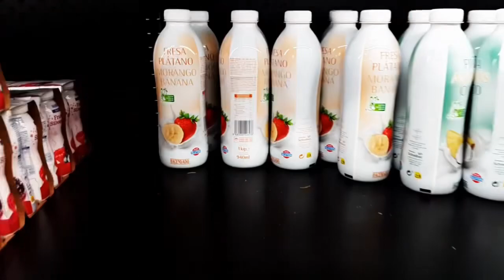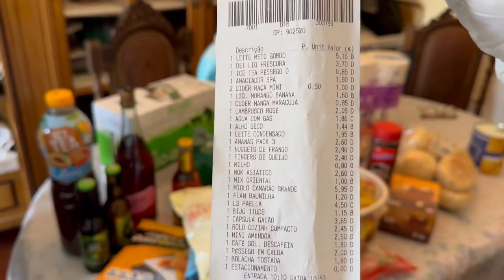Compras Supermercado em Portugal março 2023 preços muito alto?! 💶😱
Nesse video mostro para vocês a nossa compra no supermercado Mercadona .
Nossa compra da semana nos supermercado mercadona em Porto Portugal e quanto gastamos .
nesse video vcs podem ter uma ideia dos preços e valores de cada item como por exemplo leite ,pao ,bolacha,e tambem alguns item de limpeza como amaciador de roupas e alguns produtos de bebidas  e camarao.